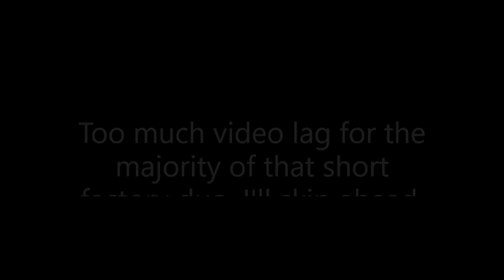Toontown Rewritten Alex's Adventures Episode 324 - Puns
Alex does some VP runs with some puns.